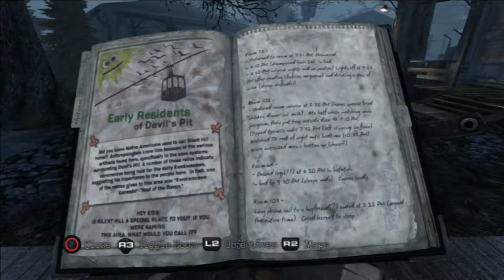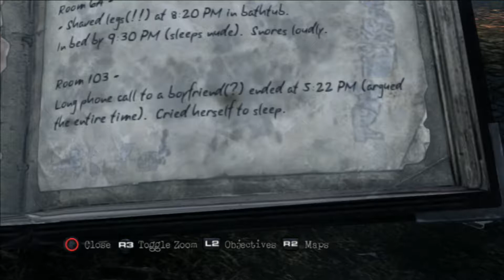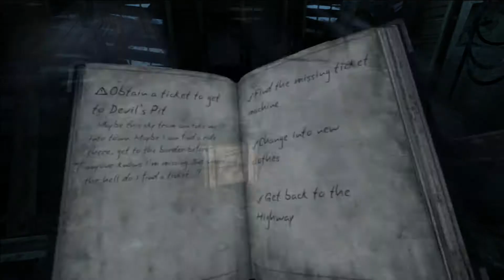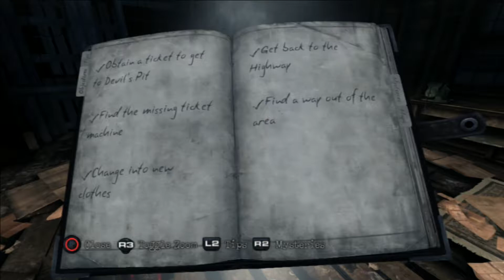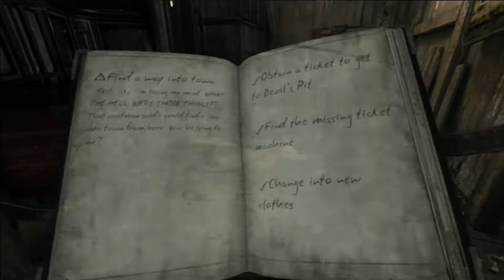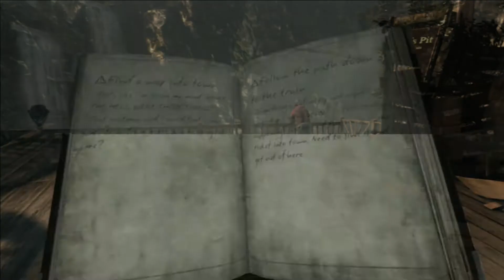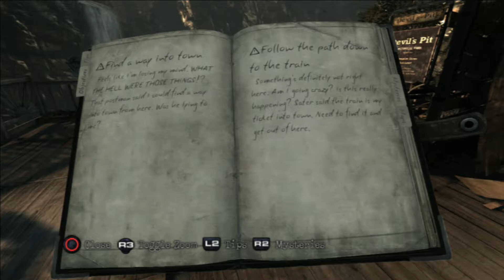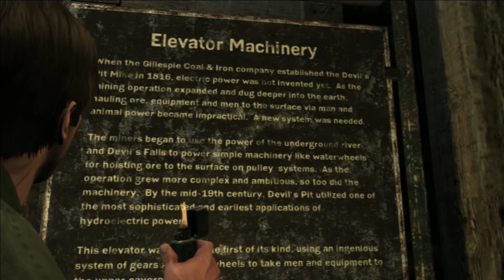Silent Hill: Downpour прохождение - часть #3: Ущелье дьявола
Протагонистом игры является заключённый Мёрфи Пендлтон, отбывающий наказание в государственной тюрьме округа Райалл за угон полицейской машины и сопротивление при аресте. Сюжет начинается с того, как Мёрфи и ещё нескольких заключённых переводят в тюрьму строгого режима округа Вейсад, после недавно произошедшего тюремного восстания. Перевод сопровождает женщина-надзиратель Энн Каннингем, которая по какой-то причине пристально присматривает за Мёрфи.
Во время траспортировки, автобус попадает в аварию и сваливается с огромной высоты. Мёрфи приходит в сознание неподалёку от разбившегося автобуса и обнаруживает, что он совершенно один. Воспользовавшись моментом, Мёрфи решает бежать и направляется к шоссе, но обнаруживает, что вся местность перекрывается непроходимыми провалами. На заброшенной автозаправке он узнаёт, что ближайшим населённым пунктом является Сайлент Хилл. Кроме того, его начинают преследовать различного рода галюцинации и ужасные монстры, а по радио некий DJ Бобби Рикс зовёт Мёрфи к себе в студию, которая располагается в Сайлент Хилле.